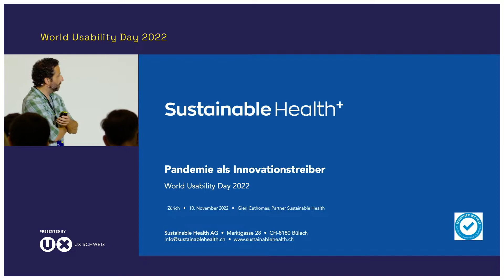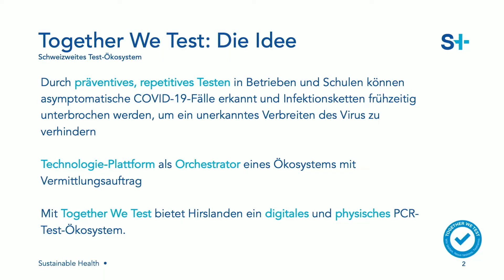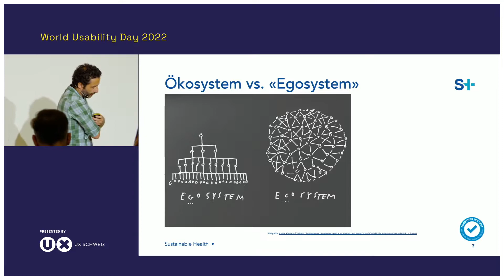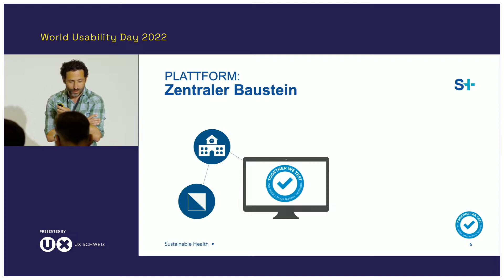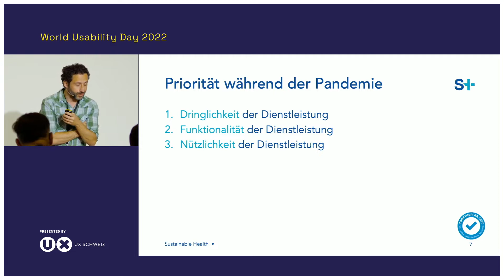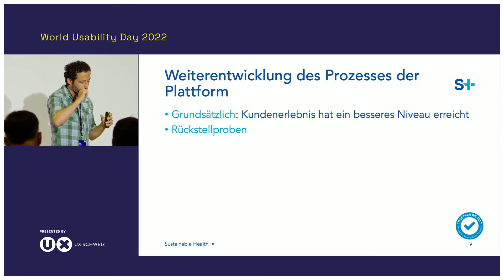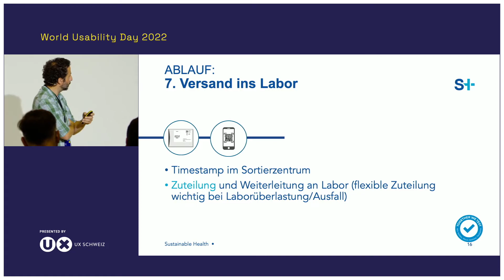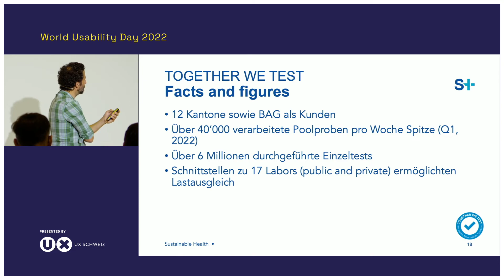Gieri Cathomas – "Together We Test" und die Bedeutung von UX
Die Plattform Together We Test (TWT) wurde während der COVID Krise als Dienstleistungsplattform für 12 Kantone und den Bund in erster Linie für repetitive Tests (von asymptomatischen Personen) in Zusammenarbeit mit über 15 Labors aufgebaut. TWT hat knapp 1 Mio. Pools in dieser Zeitspanne durchgeführt. Wie gross ist die Bedeutung von Ux während einer Krise?